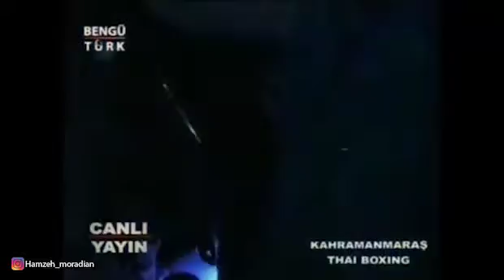آموزش ورزشهای رینگی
کلیپ آموزشی توسط حمزه مرادیان کاپیتان تیم ملی ایران